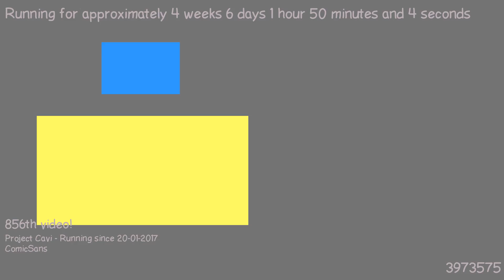1487894052 - Webdriver Cavi - H2